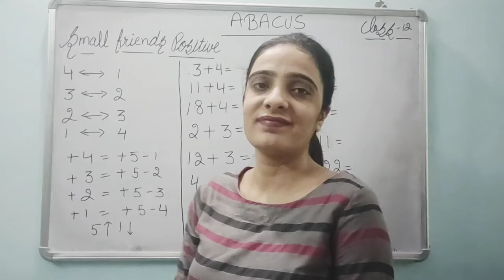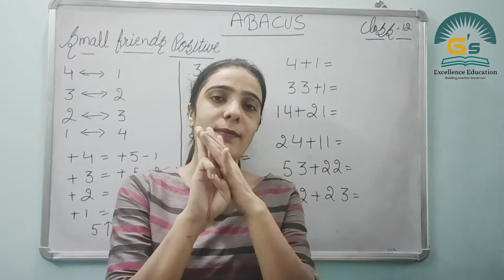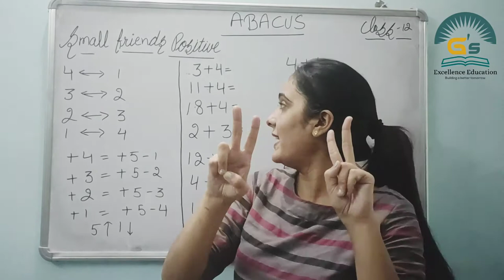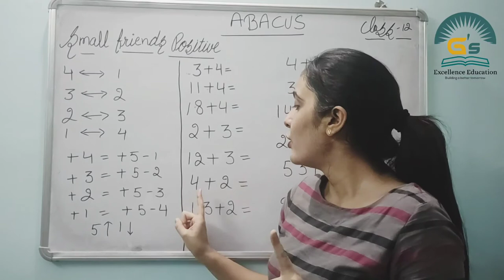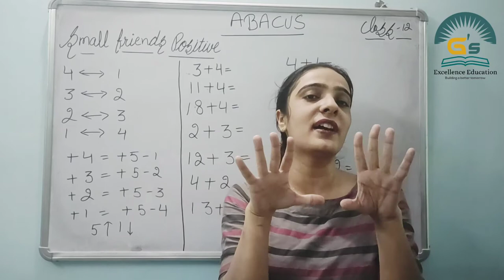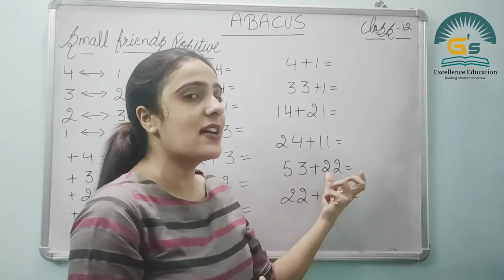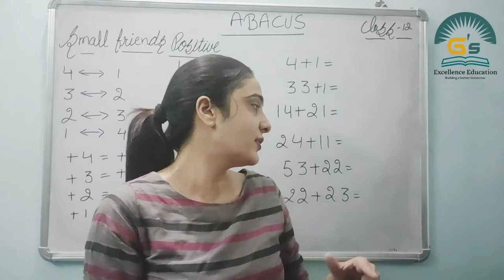ABACUS/FINGER MATHS/CLASS-12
complete series of finger maths
complete brain development program
must watch complete series for better results
do all calculation with the help of your fingers